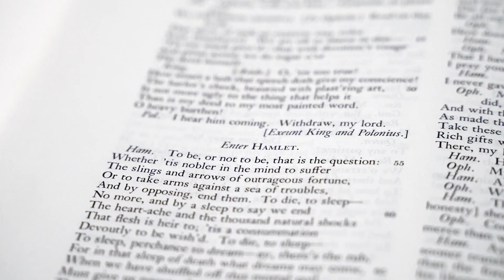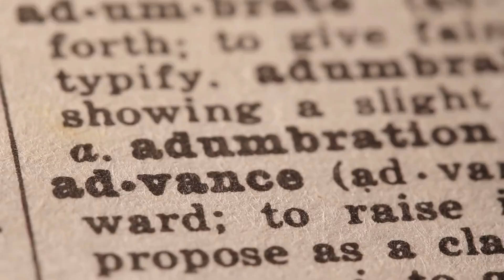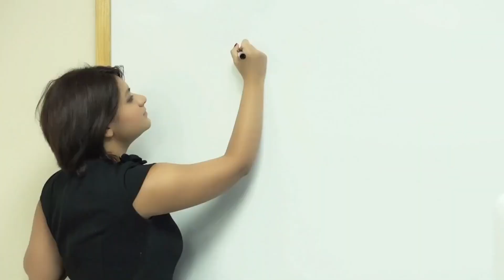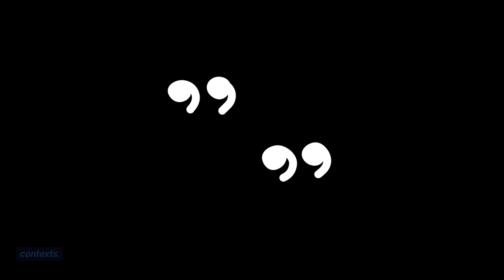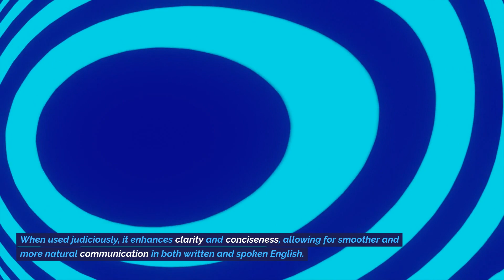L4 Advanced grammar ellipsis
🎉 Hey there, language enthusiasts, learners, and future English masters! I'm Ivy, your guide on this exciting journey to mastering the English language.

📚 Whether you're here to brush up on your grammar, enhance your vocabulary, or simply immerse yourself in the world of English, you're in the right place. This channel is your one-stop destination for all things English education.

🚀 Get ready to embark on a linguistic adventure with me. We'll dive into grammar tips, language hacks, fun vocabulary games, and engaging conversations that will not only improve your English skills but also make the learning process a blast.

🌏 English is not just a language; it's a gateway to connect with the world. Together, we'll break down language barriers and build a community of passionate learners.

Let's make every word count, every sentence shine, and every moment a step closer to English fluency!

Thanks for stopping by, and let the language adventure begin!

Ivy - Unlocking the Power of English! 🌐✨